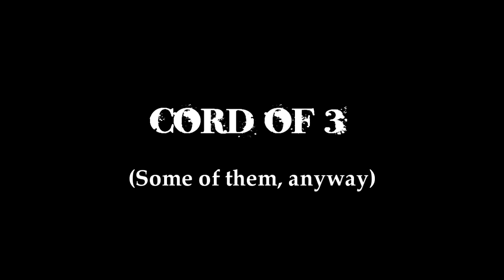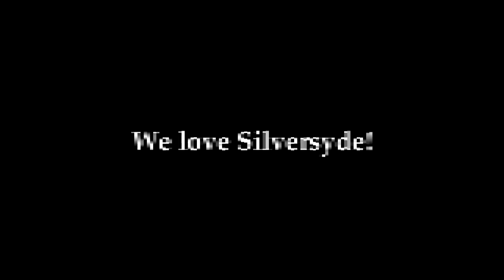Cord of 3 & Silversyde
An awesome weekend hanging out with some really awesome people! Cord of 3 and Silversyde!
Involving "sparkler bombs", water fountains, "spoon man", jammin', fantastic food and amazing people!

Filmed/edited by Jess Erskine 2012